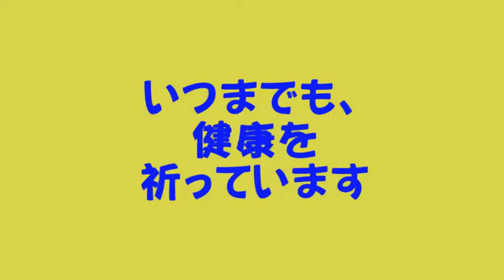〝 祝 〟お誕生日 武彦さんへ◆◆2022Ver.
〝 喜寿 〟おめでとうございます
3月23日の誕生花は、
       「花」〝 タンポポ 〟 〈 Dandelion 〉